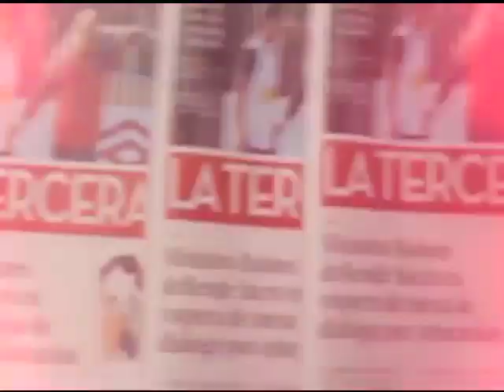Rey Juan Carlos: "Es posible que estemos en el momento más difícil de la crisis"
"España no es ajena a las turbulencias que suceden en Europa, y es posible que estemos en el momento más difícil de la crisis", dijo el Rey Juan Carlos tras su visita al Palacio de La Moneda. En su discurso, además, recordó el Premio Cervantes entregado a Nicanor Parra.